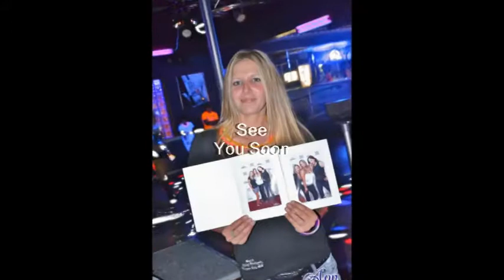Place Bar & Lounge 10 13 2013 Promo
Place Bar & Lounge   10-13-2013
Promo
Address: 5502 NE ANTIOCH RD KANSAS CITY, Missouri 64119